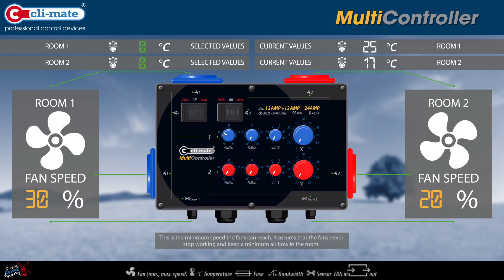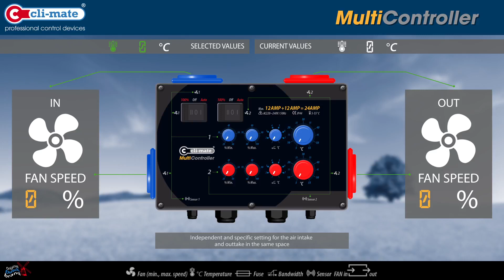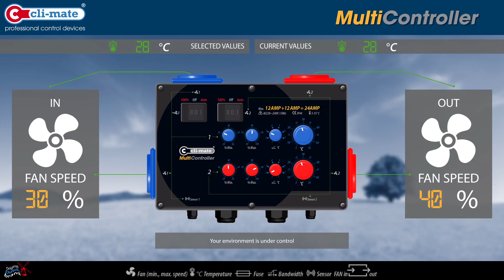CLI-MATE® Multi Controller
CLI-MATE® - Control your environment -

Temperature, min., max., speed & hysteresis
Available in: 14AMP - 24AMP - 32AMP